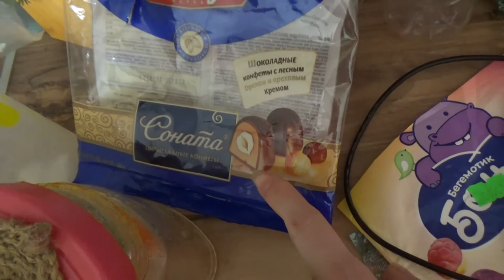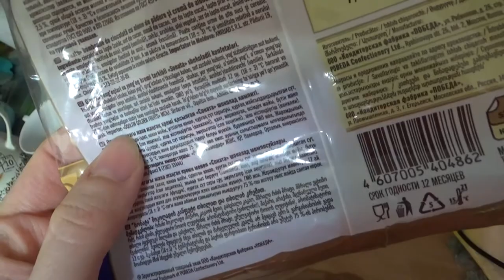Art Manij VLOG Утренние 🎨рисовашки + холодильник😯 мнется + обидели😭😨😡